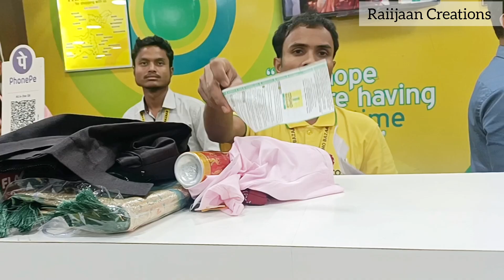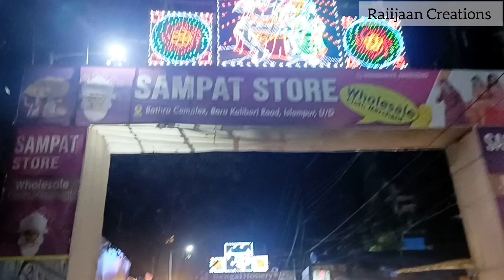বরবাবুকে পেয়ে শুভ ষষ্ঠী শুরু হলো 😍, আজকের দিনেও বাজার শেষ হয়নি 🥵🛍️💵